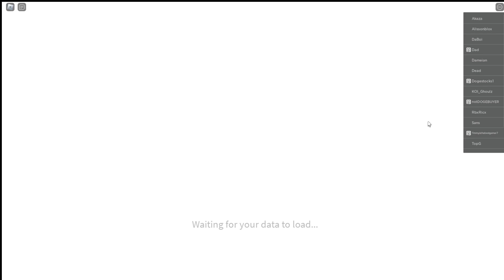Roblox Demon Slayer!